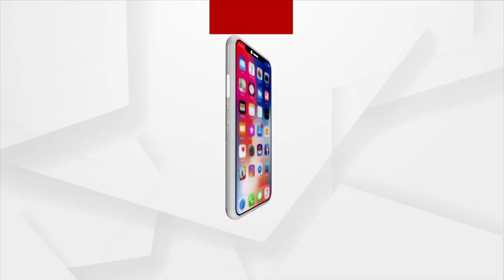Hirakud Dam To Open Two Sluice Gates At 4PM Today Due To Increase In Water Level